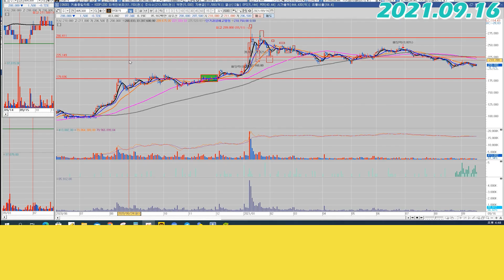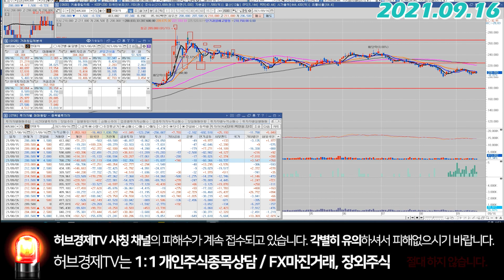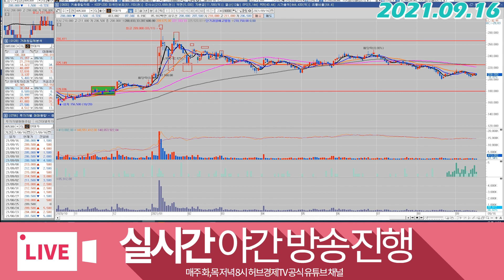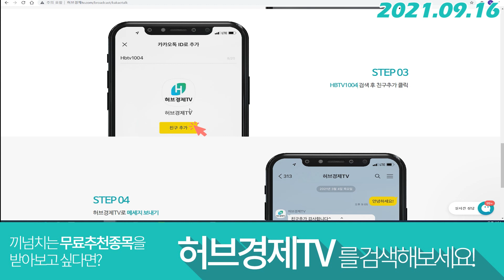현대차(005380) - 올라가지 못하는 이유